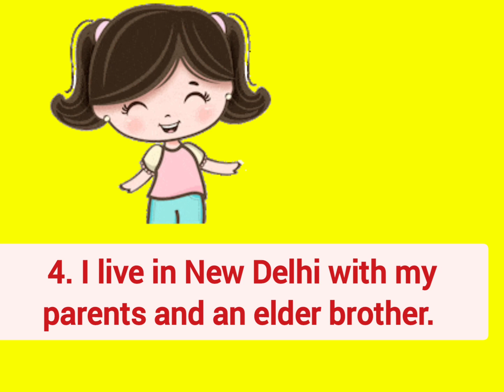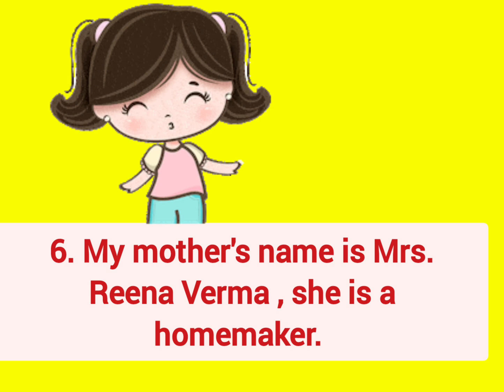15 best lines on myself for class 1 to 5 || Eassy on myself for kids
15 best lines on myself for class 1 to 5 || Eassy on myself for kids

My name is Tanu Mehrotra. I am a mother of 6 years old girl. In this video I am going to show you 15 best and easy lines on myself for class 1 to class 5 . These lines are easy to learn and a best self introduction for kids .

video highlights 👇

How do you write a self introduction for kids?
How to write 15 lines about me?
What is a self introduction for kids?
How to introduce myself in English?
How to describe yourself in 5 lines?
Self introduction for kids
Self introduction for class 1
Self introduction for 5 year-old
Self introduction for class 2
My self 10 lines for class 1
My self 10 lines for class 2
self Introduction lines for class 3
myself eassy for class 4
myself eassy for class 5
15 lines on myself for class 3
15 lines on myself for class 4
15 lines on myself for class 1
15 lines eassy on self introduction for class 2
5 lines on myself for class UKG
My self for class 1
Myself 10 lines
My Self class UKG 10 lines
Myself in English
My self in English 10 lines
My self for kids
Myself essay in English
My self speech
My self introduction
Short essay about myself
Short self introduction lines for preschool
15 best lines on myself for class 1 to 5
15 lines eassy on myself in English